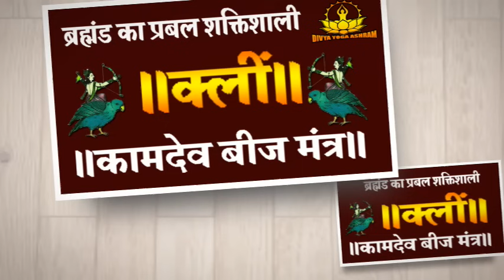क्लीं बीज मंत्र रहस्य- ये क्लीं बीज मंत्र आपके आकर्षण को दस गुना बढा देता है!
कामदेव (क्लीं) बीज मंत्र रहस्य- आज हम जानेगे कामदेव का प्रचंड शक्तिशाली बीज मन्त्र "क्लीं" के बारे और जानेगे कि इस बीज मन्त्र से लाभ कैसे प्राप्त करे... क्लीं बीज मन्त्र को काम बीज मन्त्र भी कहा जाता है. इस बीज मन्त्र के स्वामी माता काली, भगवान श्रीं कृष्ण और प्रेम के देवता कामदेव माने जाते है. स्त्री-पुरुष के बीच आपसी प्रेम, आकर्षक ब्यक्तित्व, सौंदर्य और काम भावना के प्रति आकर्षण के लिए कामदेव का आहवान किया जाता है.